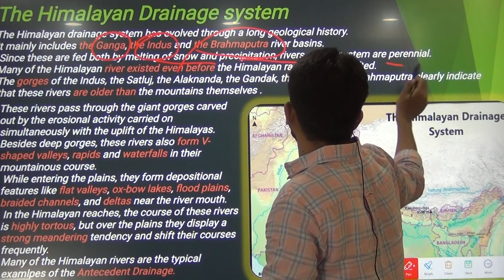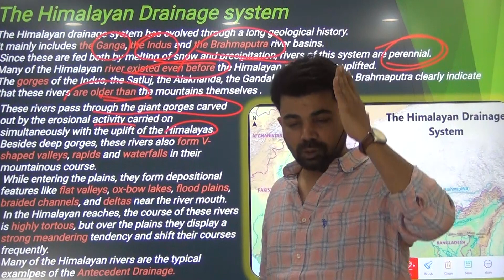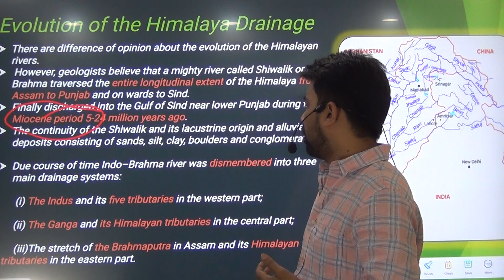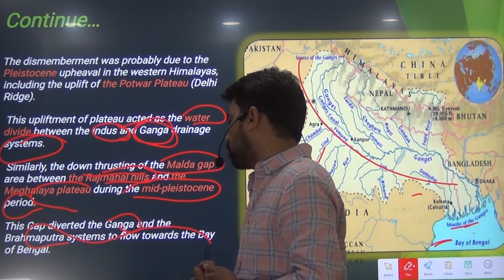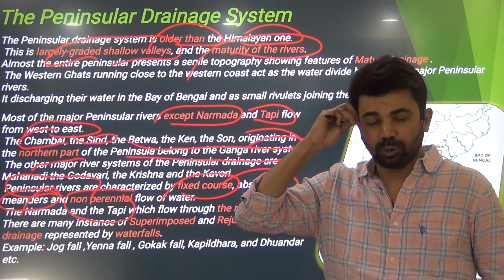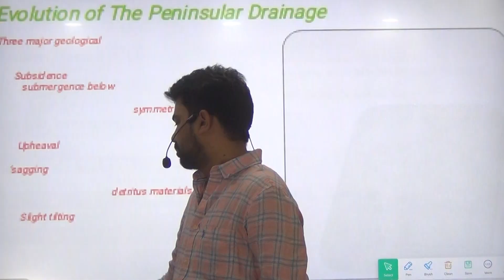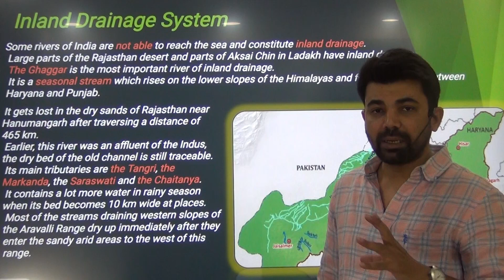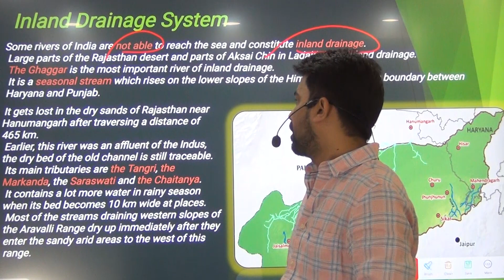Rivers of India | Major Drainage System | UPSC IAS & Competitive Exams | My Academy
In This Videos,You will able to learn and know major drainage system of India Includes the Himalayan Drainage, the penisular drainage & the Inland drainage system.